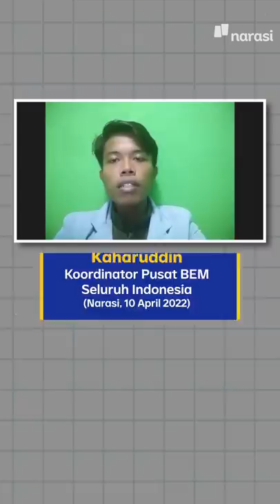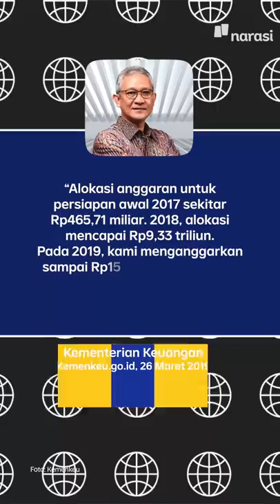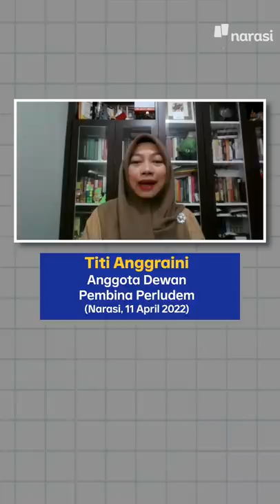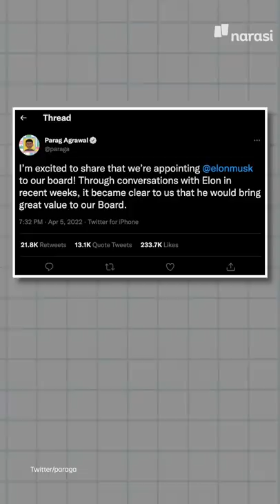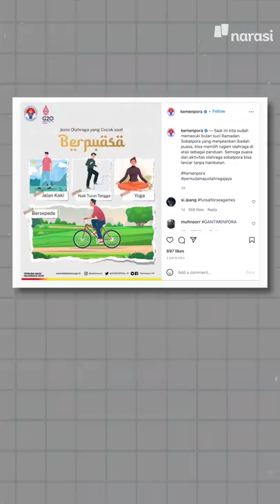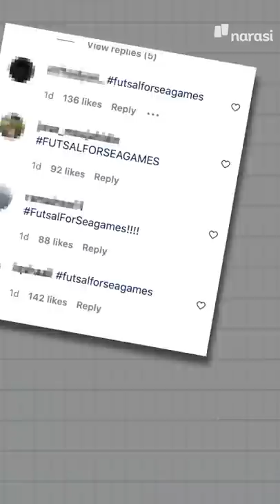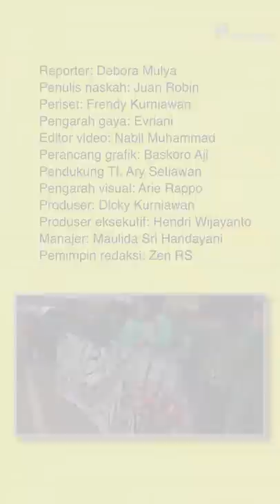ADA PENYUSUP DI DEMO MAHASISWA YANG BERUJUNG RICUH? | Narasi Pagi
Mahasiswa dari elemen BEM Seluruh Indonesia menggelar aksi turun ke jalan 11 April 2022. Di Jakarta, mereka memusatkan aksinya di depan Gedung DPR/MPR. Menjelang sore, kericuhan terjadi. Gas air mata sempat ditembakkan aparat. Bahkan, ada insiden kekerasan terhadap Ade Armando.

Duh, berbeda pendapat, sih, boleh banget. Tapi enggak sampe mukul, dong...

(Narasi)